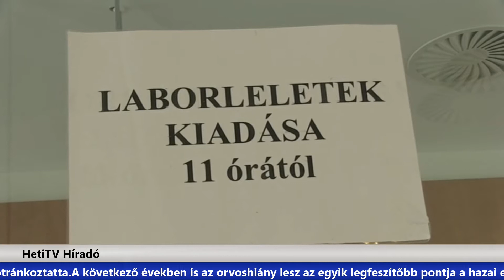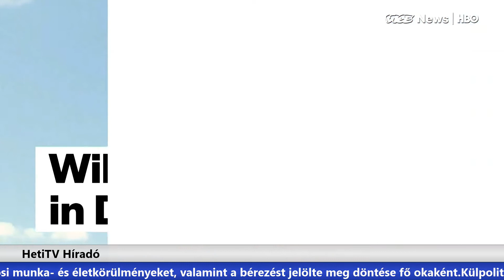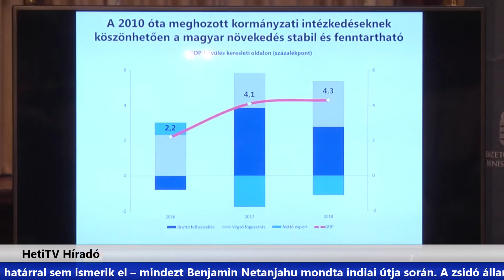HetiTV Híradó - Január 16.